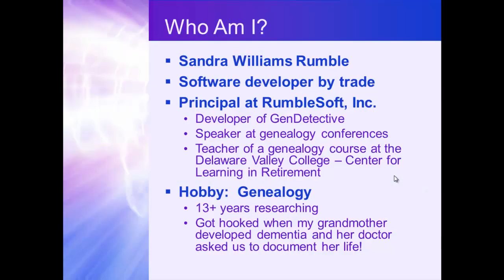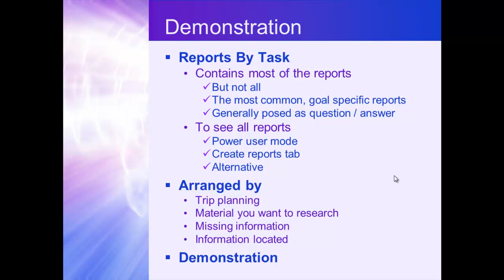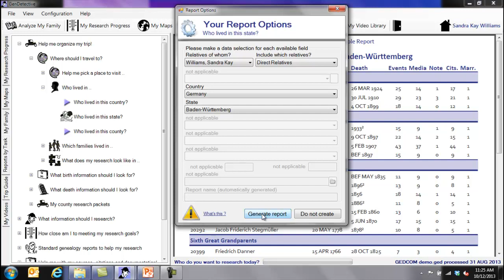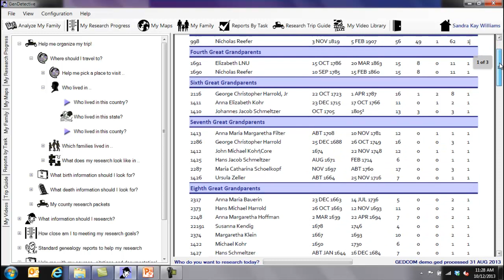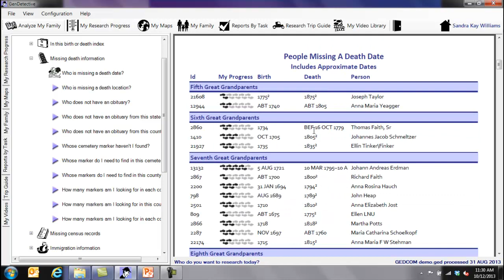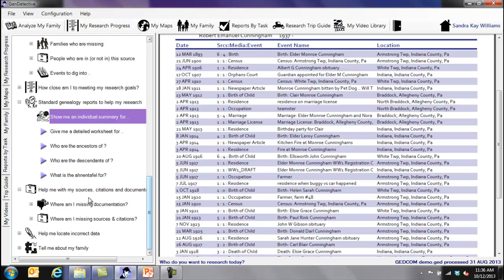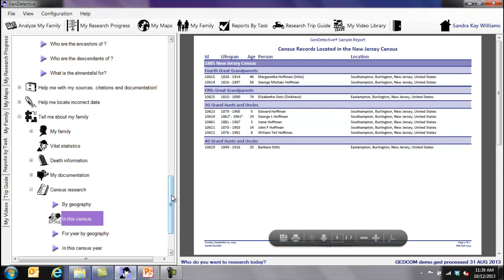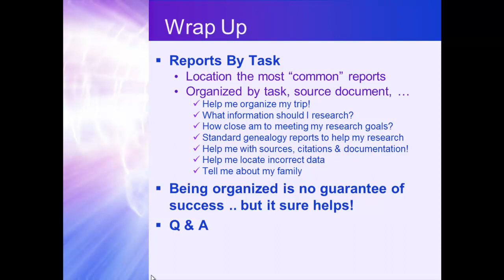Reports By Task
This video explores the Reports By Task view in GenDetective.  This view is the primary way most users will generate any reports (or traditional tabular views) of their family.  The reports are grouped by tasks or questions the genealogist may pose, such as: "Which relatives should I be looking for in this death index?"